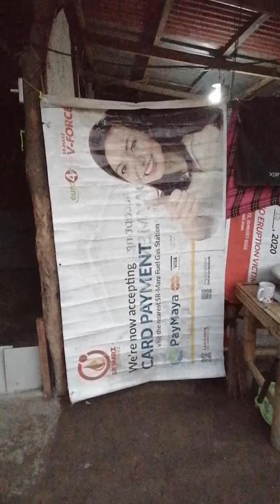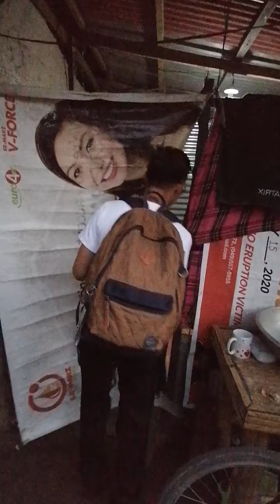kapirasong bahay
buhay mahirap lang